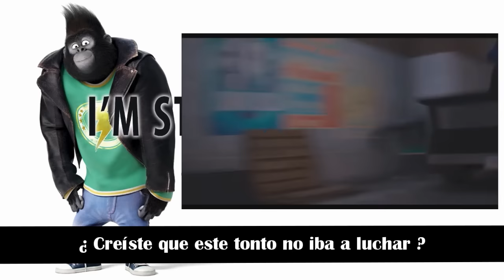SING - I'm Still Standing - ( Taron Egerton ) ESPAÑOL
📩 CONTACTO / EVENTOS !!

♦ Voz/Edición/Adaptación → Bastián Cortés